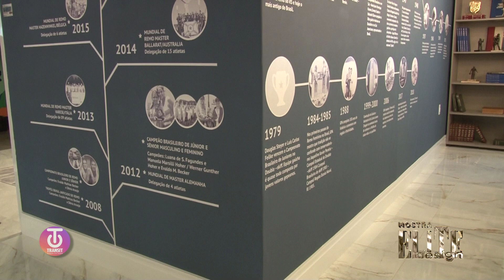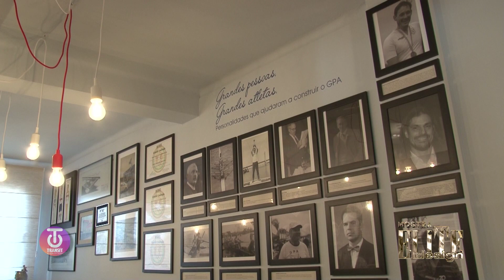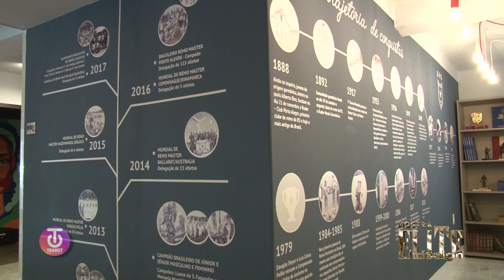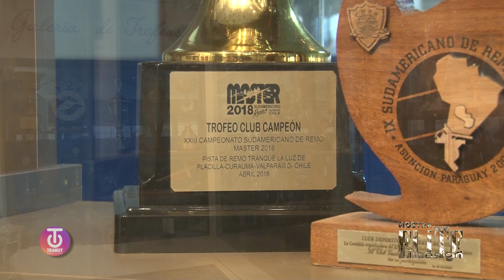TRANSIT - Samantha Almeida e Valesca Meneghini na Mostra EliteDesign2018